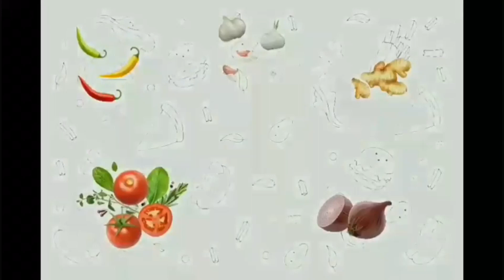തണുപ്പ് കാലത്ത് ചൂടോടെ ഊതി ഊതി കഴിക്കാൻ പറ്റിയ ഐറ്റം / Thalassery / Champad@Zmpletips janalakshmis